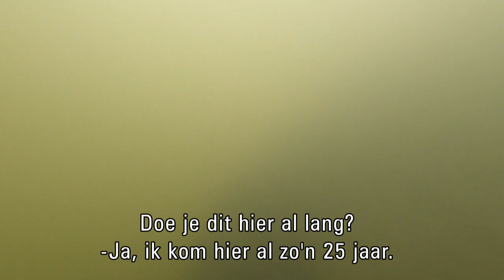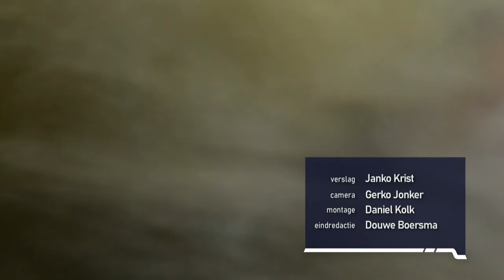Het verhaal van Kitesurfer Koen van Bolhuis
In dit verhaal zie je Koen van Bolhuis, hij is aan het woord over het kitesurfen bij de Afsluitdijk.